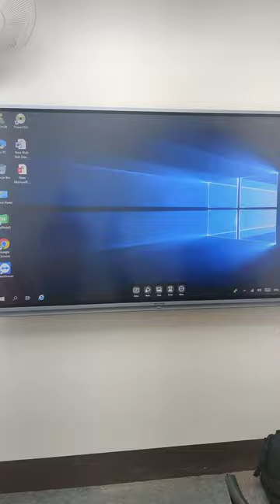Digital Classroom ❤️ digitalstudio digitalstudios online classes